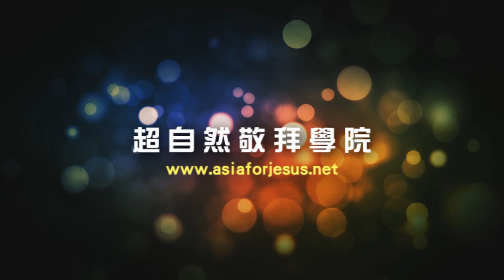2011 | 超自然敬拜學院 - 吉他示範_(HD).wmv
《學院宗旨》
服事眾教會，提升敬拜團事工之素質，雙重提升敬拜團隊的生命品格與技巧。
《上課時間&地點》
上課地點：台北靈糧山莊、宣教大樓、中山福音中心
上課時間：2012年2月至6月。共計16週，150小時
上課時段：周一至周三晚間7:00~10:00
《報名截止日》2012年1月6日